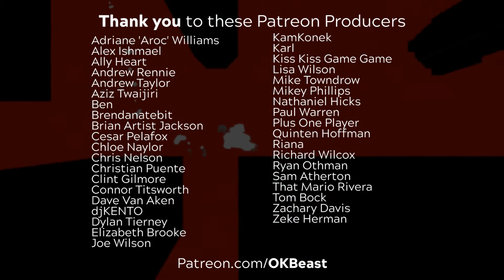Ape Out Review: Fast & Furious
Ape Out is a top-down action indie game where you play the role of a gorilla attempting to escape captivity. It's fast, aggressive, and highly stylish. So, is Ape Out worth it? Here’s our review.

Follow OK Beast!